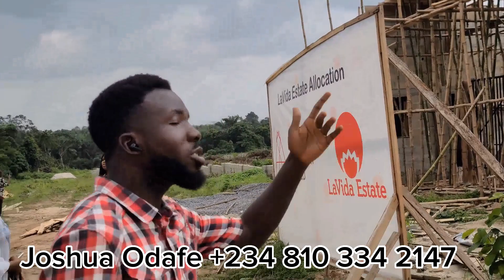fastest selling estate in the little London called Epe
LA VIDA  which is also popularly called Luxurious Living. It is an astonishingly curated luxury redefined estate.

LA VIDA as an estate is well designed by world class architects to redefine luxurious real estate ecosystem that mixes nature, functional living.

 Location:Igbodu, Epe Lagos.

 LAND SIZES & PRICES:

600sqm =5,500,000

These prices are all inclusive (land & documentation)

Special incentive:
6 MONTHS INTEREST FREE!!!

You are guaranteed INSTANT ALLOCATION on all deposits.

 This Estate is offering sites and services which includes:
- Perimeter fence
- Good drainage system
- Interlocked roads
- Streetlights
- CCTV Cameras
- Recreational facility.
- Car parks
-Eco Friendly

 *NEIGHBORHOOD*:
-Alaro City
-New International Airport
- Dukia Africa
-Isimi Lagos
- Lagos state Food and Security Centre
-Augustine University
-Seaport

 Our team of experts is ready to assist you in making informed investment decisions and guiding you through the process.

Send a DM Or Call ☎️ 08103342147